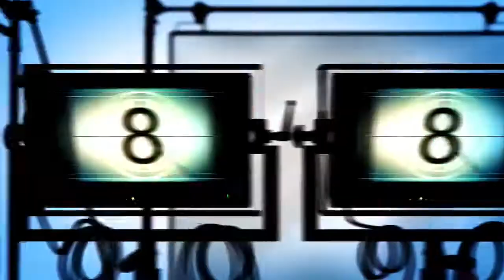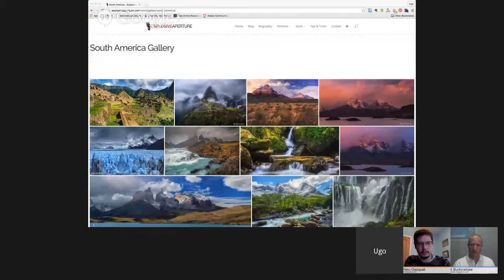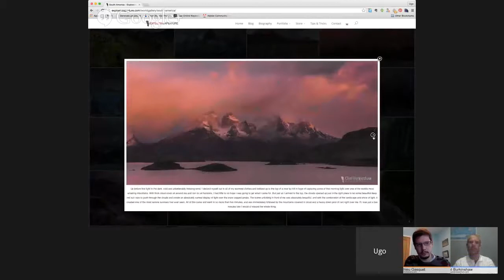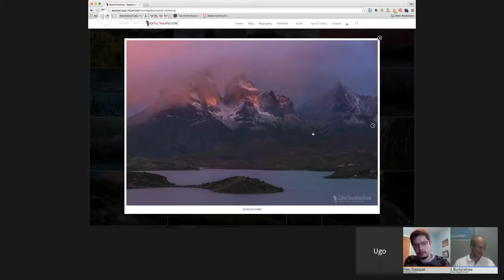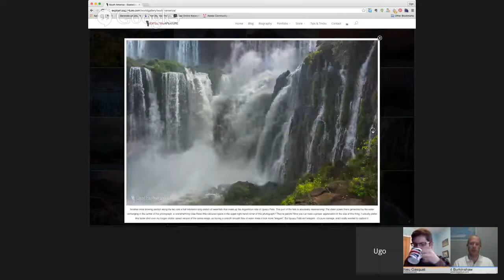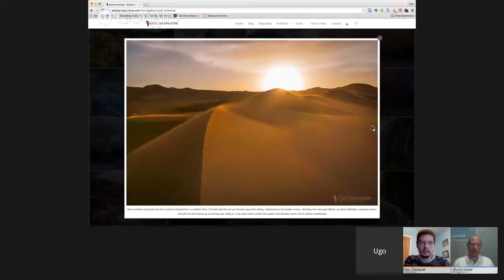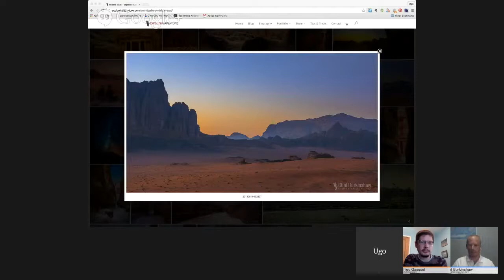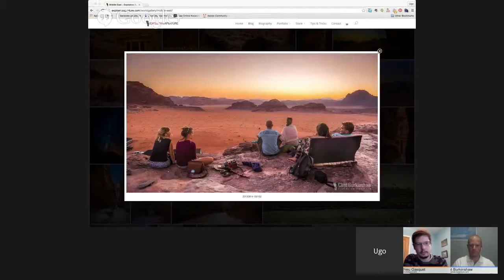The State of Mirrorless, Ep 018 – Clint Burkinshaw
How does it feel to take up a nomadic lifestyle for the love of travel and the love of photography? Listen to Clint Burkinshaw of explosiveaperture.com explain to us what that meant for him and how his choice of a mirrorless camera system made his backpack lighter and his life easier.